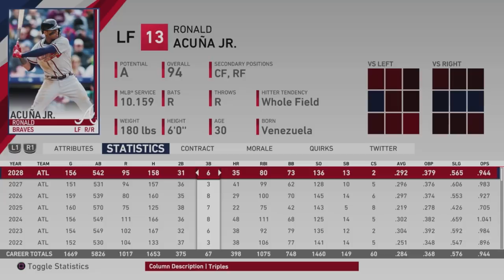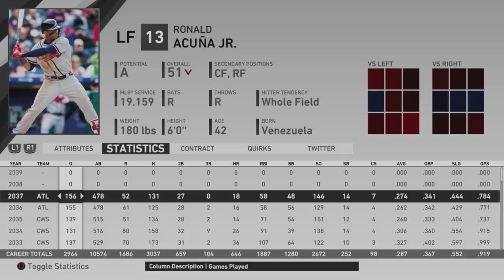Ronald Acuña Jr. MLB Career Simulation | MLB the Show 19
Ronald Acuna Jr. MLB Career Simulation | MLB the Show 19
Another Career Simulation! This time we take a look at Ronald Acuna Jr!